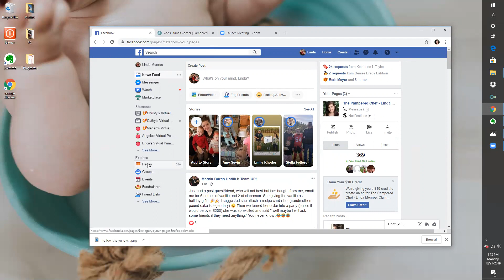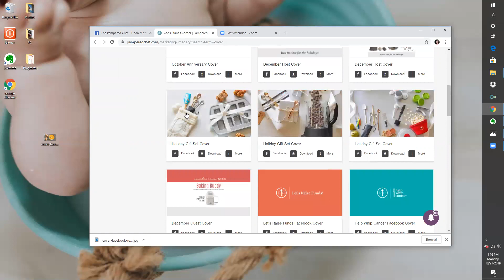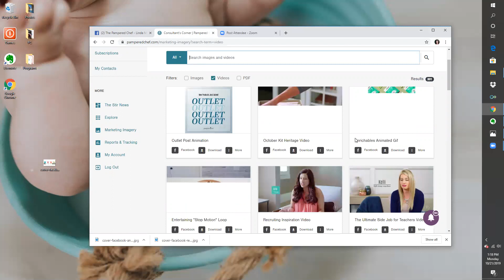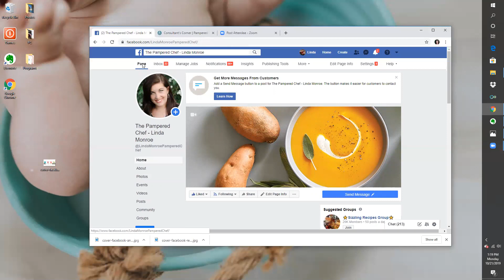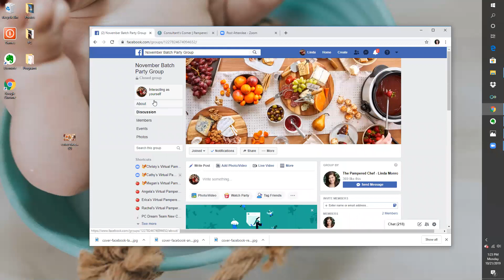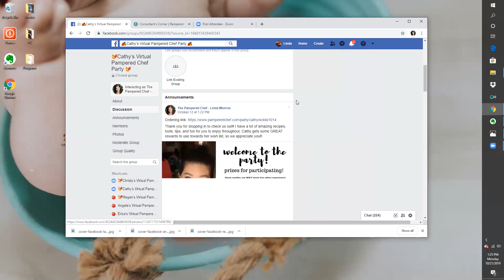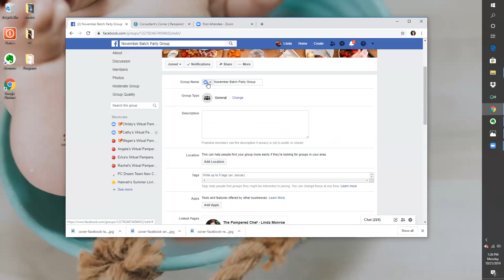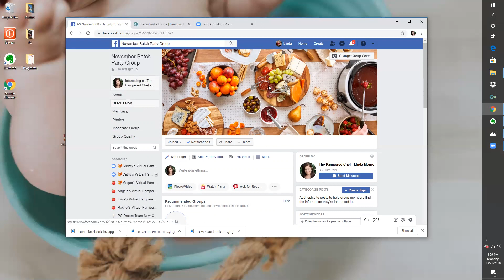Creating Your FB Business Page | Setting Up Groups From Your FB Business Page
Trying to launch your FB Page?  Here's what you need to know about setting it up!